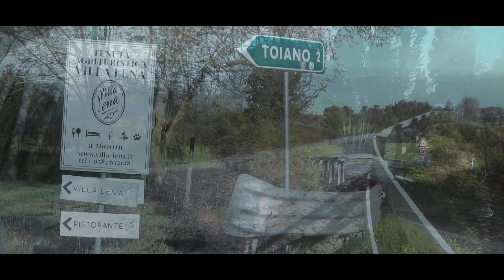IL FANTASMA DI ELVIRA - FU' IL PADRE ANTONIO AD UCCIDERLA? **SHOCK**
Oggi ci siamo recati per la quarta volta a Toiano per indagare sull'omicidio
di Elvira Orlandini morta il 5 giugno del 1947 misteriosamente...
Durante l'indagine sono emerse cose sconvolgenti e molti riferimenti al padre di Elvira "Antonio".

STAY READY!

⚠️ ATTENZIONE ⚠️